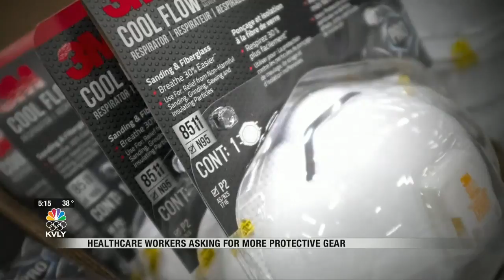News 500PM News Part 2 March 23